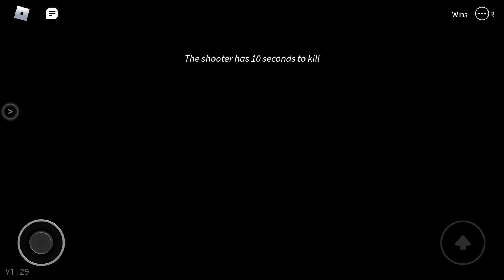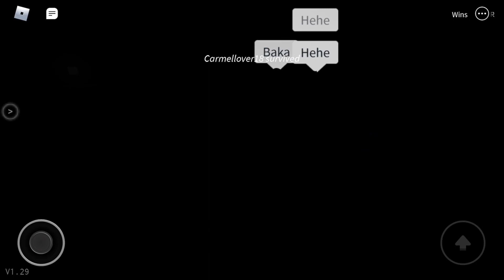Playing Breaking Point until I win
Osksownjdosnfidn